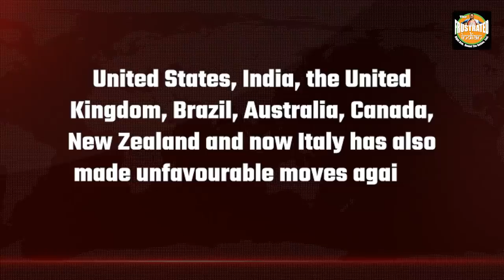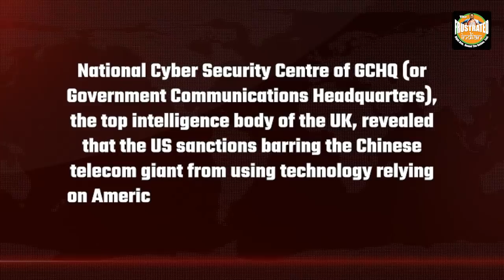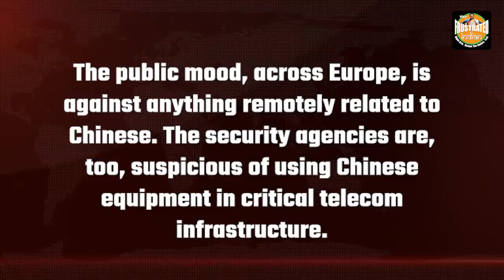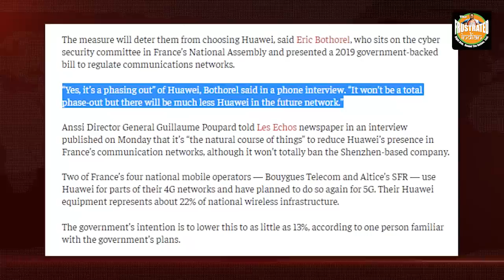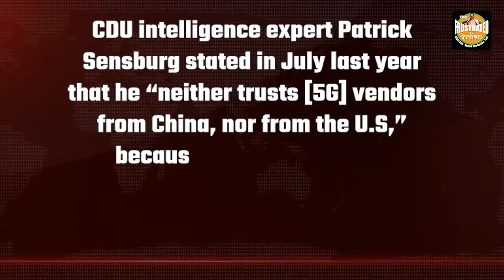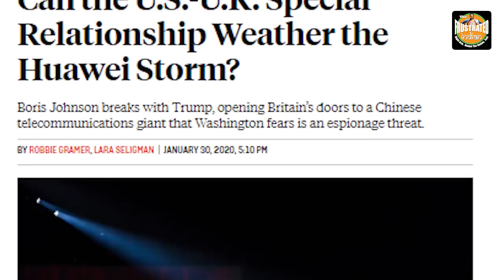Huawei’s European romance meets an unromantic end